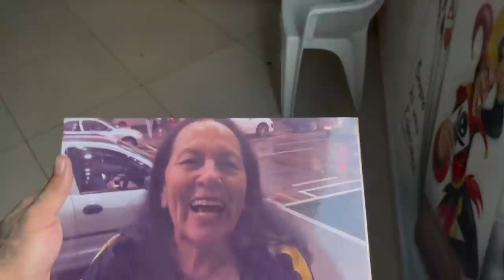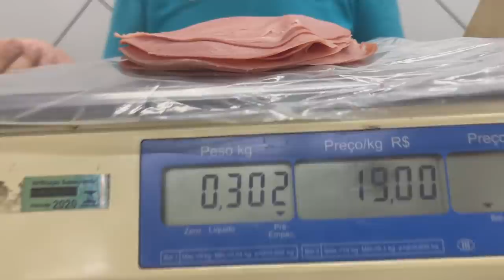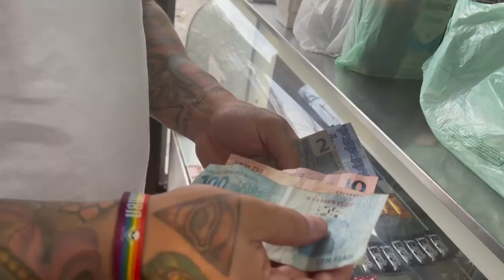TOGURO E BRONX I ACORDANDO A MANSAO MAROMBA